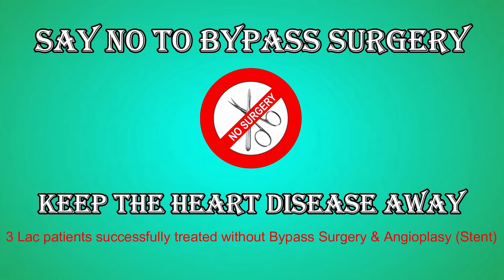Milk - Which kind is healthy? | By Dr. Bimal Chhajer | Saaol